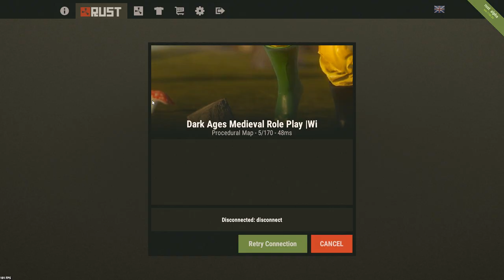Rust Role Play and making kits Q&A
Today we will be roleplaying across servers on rust.